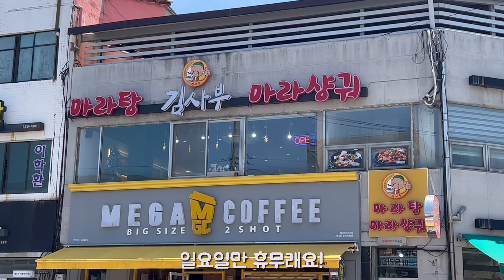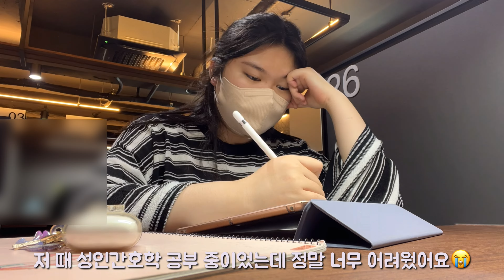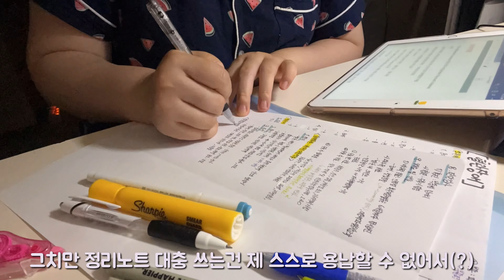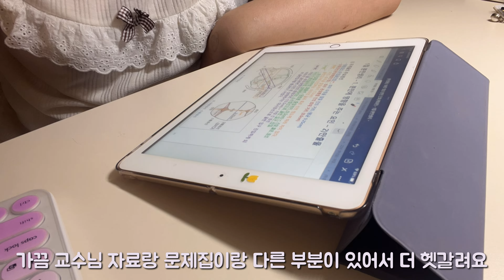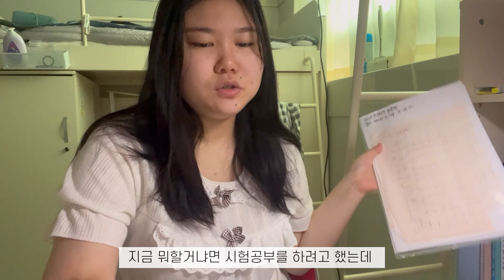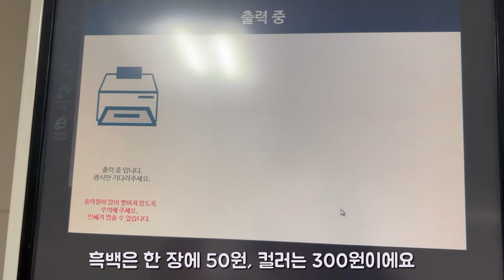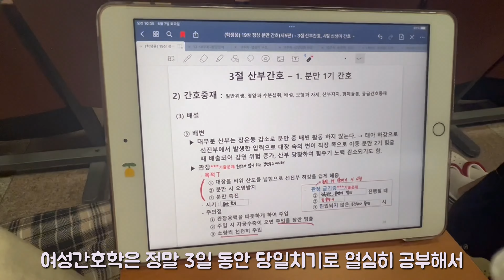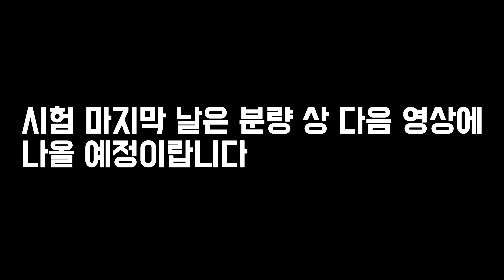[기숙사Vlog] 간호학과 기말고사 브이로그📚 | 먹고 공부하고 먹고 공부하고🤯| 이 정도면 핫식스 광고 주세요🥤 | 마라탕 샌드위치 감자탕 불닭 고구마치즈돈까스 먹방